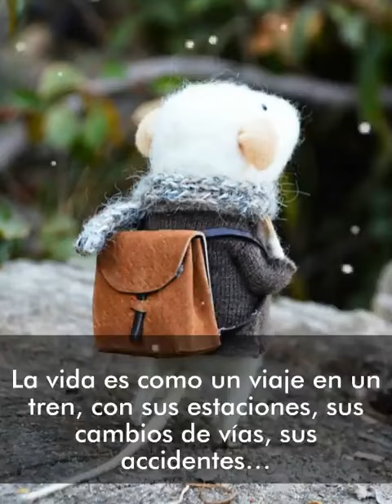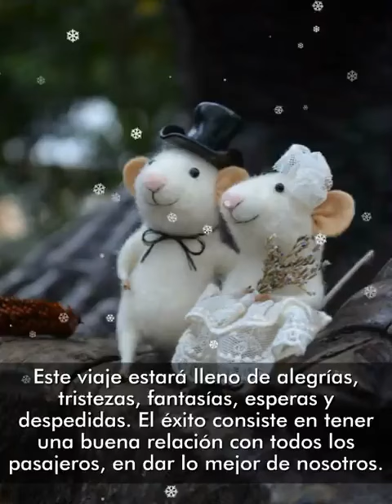El tren de la vida